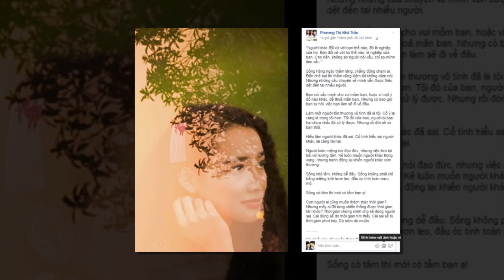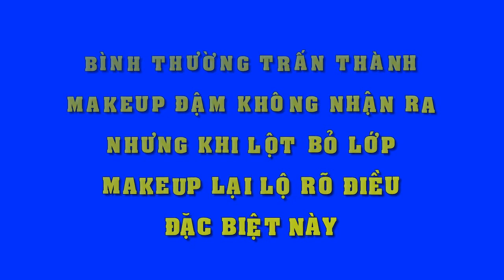Nghi án chi tay Trường Giang, Nhã Phương lên tiếng đáp trả gây hoang mang dư luận!!